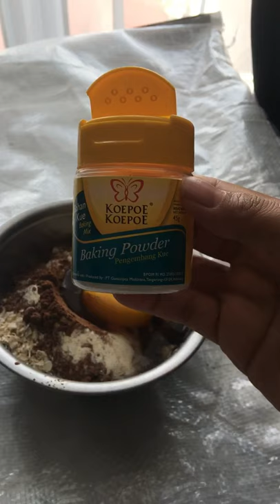Resep Oat cake mug